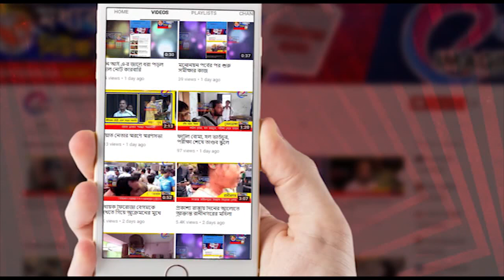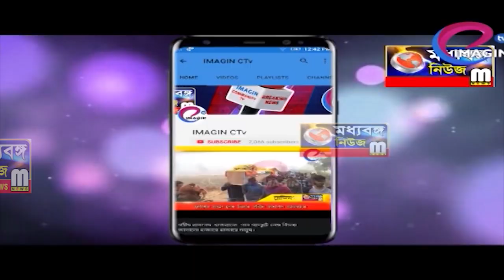ডাল মিলের দায়িত্বে ভরসা সেল্প হেল্প গ্রুপ